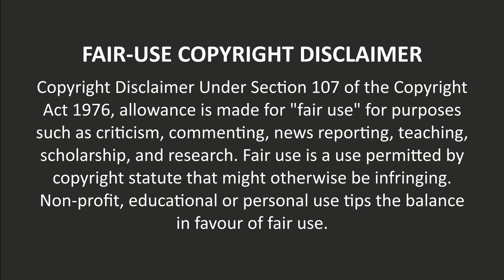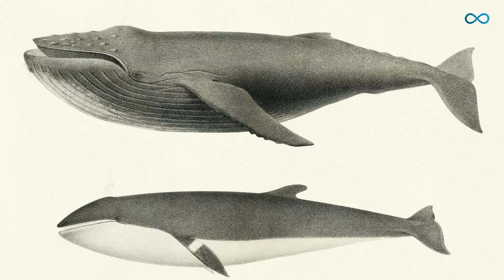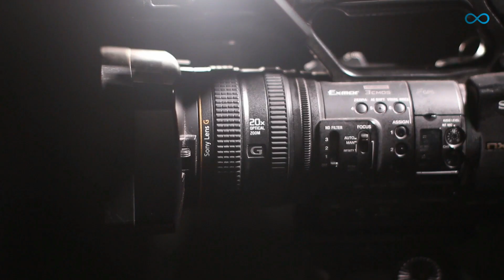046 - இந்தியாவுக்குபக்கத்துலஅழனாக இந்த இடம் | அற்புதமான இடங்கள்| Amazing Places-Part 06 | Limitless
Attention: Hatred, offensive, discrimination, violent, racist, disrespectful comments will be removed immediately and the person will be muted forever. So please comment your thoughts with respect to everyone, as this is a public forum.
Thank You for all creative common peoples

046 - இந்தியாவுக்கு பக்கத்துல இருக்குற இவ்வோ அழனாக இந்த இடம் | அற்புதமான இடங்கள் - பகுதி 06 | Amazing Places - Part 06 | Limitless

பொறுப்பு துறப்பு
இந்த சேனலில் வரும் வீடியோக்களுக்கான குரல் என்னுடையது அல்ல. எனது குரல் அனைவருக்கும் சரிவர புரியாது என்பதால், என்ன பேச வேண்டும் என்பதை முடிவு செய்து, ஸ்கிரிப்ட் எழுதி, அதை கம்ப்யூட்டர் மூலம் ஜெனரேட் செய்துதான் வீடியோவில் பயன்படுத்துகிறேன். தவறாக எடுத்துக்கொள்ள வேண்டாம். தங்கள் ஆதரவுக்கு நன்றி.
கே.பி.வாசன்

இதே சேனல்ல இன்னும் சில வீடியோ போட்டிக்கேன். அதையும் பாருங்க

நன்றி